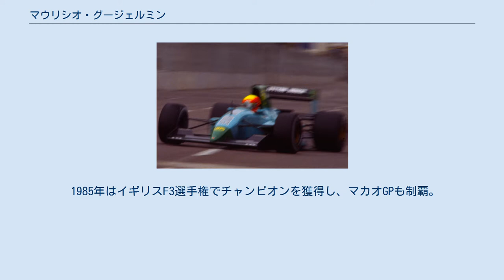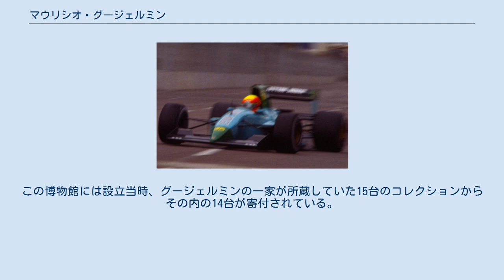マウリシオ・グージェルミン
マウリシオ・グージェルミン（Maurício Gugelmin, 1963年4月20日 - ）は、ブラジル出身の元F1ドライバー。
サンタ・カタリナ州ジョインヴィレ生まれ、パラナ州クリチバ市育ち。
 スーパーマーケットのチェーンを経営する実業家の父の下、裕福な家庭で育つ。
8歳でカートを始め、1980年にブラジル・カート、1981年にブラジル・フォーミュラ・フィアットでチャンピオンとなる。
 1982年にイギリスに渡り、初年度にブリティッシュ・フォーミュラ・フォード1600でチャンピオンを獲得。
ヨーロッパ・フォーミュラ・フォード2000では1984年に2年目のチャンピオンを獲得するなど、実績を積み上げていく。
 1985年はイギリスF3選手権でチャンピオンを獲得し、マカオGPも制覇。
1986年より国際F3000に参戦、2年目の1987年にはランキング4位を獲得。
同年の10月、F1日本グランプリの初日に翌年からのF1レギュラー契約を結んだことがレイトンハウス・マーチから発表された。
 マーチ（レイトンハウス）時代 1988年シーズンの開幕戦ブラジルGPにて、イワン・カペリのチームメイトとしてマーチからF1デビューを果たした。
この年のマーチは、ノンターボながら度々光る走りを見せ、ベネトンと共にNA勢の中心チームだった。
 当初こそマシンの信頼性に苦しめられ、開幕から6戦のうち5戦でマシントラブルによるリタイアを喫したが、それ以降はシーズン終了までの10戦のうち7戦で完走を果たした。
スピンないしクラッシュでリタイアしたのは第11戦ベルギーGPと第16戦オーストラリアGPの2度だけであり、後者は中嶋悟に追突されたアクシデントだった。
 また、特にシーズン後半は予選・決勝を通じてしばしば上位を走行し、第8戦イギリスGPで4位、第10戦ハンガリーGPで5位に入賞。
計5ポイントを稼ぎ、ランキングで13位となった。
また第13戦ポルトガルGPでは、予選で自身ベストとなる5番手グリッドを獲得している。
 1989年は、地元の開幕戦ブラジルGPにて予選12位から追い上げ、3位表彰台を獲得。
第7戦フランスGPでは、スタート直後に大クラッシュに巻き込まれ横転するが、再スタートとなったレースでは快走を見せ、F1で自身唯一のファステストラップを記録（ただし、規定周回不足により完走扱いにはならなかった）。
 しかし空力に対し過敏であり、信頼性も低いマシンに悩まされ、結局入賞はブラジルGPのみに終わっている（4ポイントでランキング16位）。
また、9度のリタイアと1度の予選落ちを喫した。
 1990年、マーチのメインスポンサーであったレイトンハウスが前年にチームを買収したことで、この年よりコンストラクター名がレイトンハウスとなる。
この年のマシン「CG901」は前年以上に神経質であり、特にバンピーな路面に弱かった。
第2戦ブラジルGP・第6戦メキシコGPでは、カペリと揃っての予選落ちを喫したが、どちらもシリーズ有数の路面の荒れたサーキットであった。
 メキシコGP直後の第7戦フランスGPでは、チームが改良型のマシン「CG901B」を用意。
スムーズな路面のポール・リカールでの開催であったことや、タイヤ無交換作戦がはまったこともあり、一時カペリに次ぐ2位を走行。
フェラーリのアラン・プロスト、マクラーレンのゲルハルト・ベルガーらの追撃をしのいだ。
最終的には、元々信頼性に難があったジャッドエンジンが限界に達し、プロストに抜かれたところでブローしリタイアとなったが、久々の表舞台への登場となった。
その後、第11戦ベルギーGPで6位に入賞している。
 1991年アメリカGP 1991年もレイトンハウスから参戦。
第2戦ブラジルGPでは、地元で予選8位につけ期待を集めたが、決勝直前のウォームアップで車内の消火器が噴射し、足に火傷を負い、最終的には痛みに耐え切れず序盤で棄権した。
他にも時折7〜9位といった上位グリッドに付け、決勝でも7位3回・8位1回を記録したが、結局ノーポイントに終わった。
 基本的な戦闘力は前年以上に低下しており、カペリ共々リタイアを連発するシーズンとなった。
また同チームの経営母体の企業のオーナーの赤...